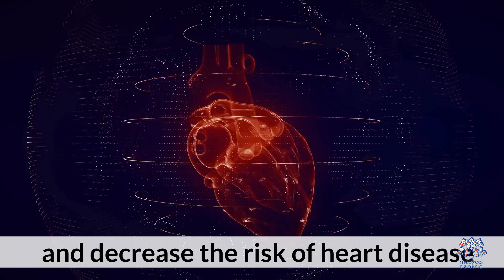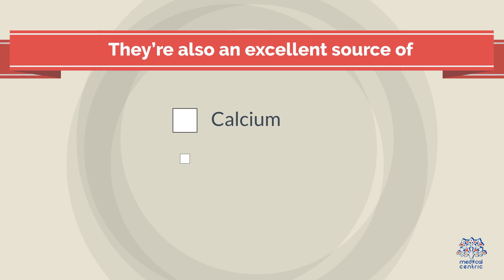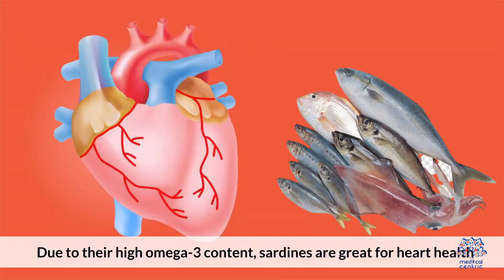Are Sardines a Superfood or Just Fishy Hype?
Sardines are often praised as one of the healthiest fish you can eat—but how much of that is backed by science? In today’s video, we take a deep dive into the nutritional profile of sardines and examine the scientific evidence behind their health benefits and risks.

✅ What makes sardines so powerful?
These small fish are incredibly rich in omega-3 fatty acids, which are essential for heart and brain health. Just one serving can provide over 50% of your daily requirement! They’re also loaded with high-quality protein, vitamin B12 (great for energy and nerve function), and vitamin D (essential for bone health and immune support). Plus, sardines are one of the few natural food sources rich in calcium, especially if you eat them with the bones.

🧠 Brain health and inflammation:
Studies show that regular intake of EPA and DHA (the omega-3s found in sardines) can reduce inflammation, lower the risk of cognitive decline, and even improve mood. Sardines may support better focus and mental clarity when consumed as part of a balanced diet.

❤️ Heart benefits:
Sardines help lower triglycerides, stabilize heart rhythm, and reduce blood pressure. Their omega-3 content has been linked to a lower risk of heart disease and stroke in several clinical trials.

⚠️ But what about the risks?
Canned sardines can be high in sodium, so it’s important to check the label. However, compared to larger fish like tuna or swordfish, sardines are very low in mercury due to their short lifespan. This makes them a safer seafood choice, especially for pregnant women and children.

🍽️ How often should you eat sardines?
Nutritionists generally recommend 1–2 servings per week to enjoy their benefits without overdoing sodium or purine intake (important if you’re prone to gout). You can enjoy them grilled, in salads, on toast, or even mixed into pasta.

In this video, we break down all of this with clear, science-backed data so you can decide: are sardines worth adding to your diet or just another health trend.